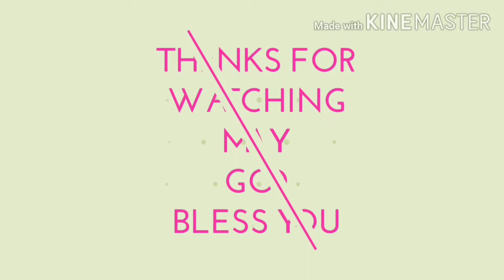Tu badhe Main Ghatun Song Cover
Originally sung by Shelly Reddy